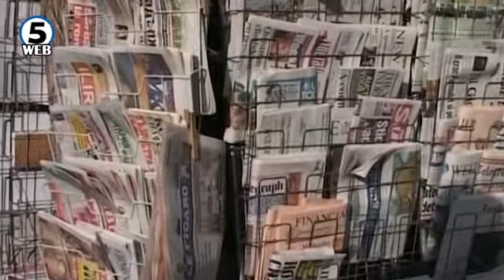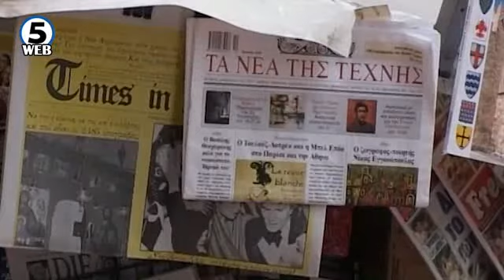Австрискиот МНР: Ако се затвори северната граница, Грција ќе го смени ставот